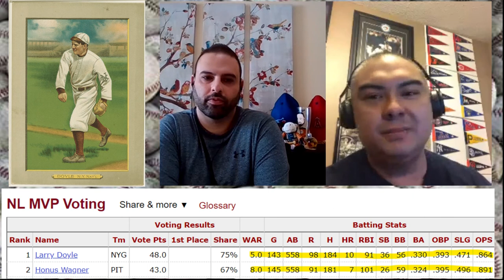1912 (Tris Speaker vs Ed Walsh & Larry Doyle vs Honus Wagner)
We are  looking at the numbers and discussing the AL & NL MVP's vs the runners up from the 1912 season and deciding whether the awards given were "Fair or Foul!"